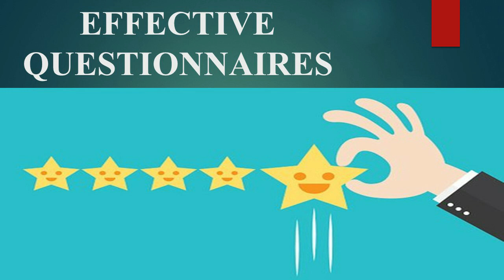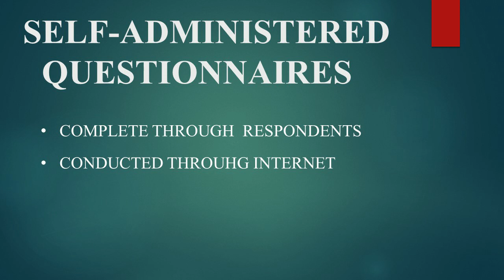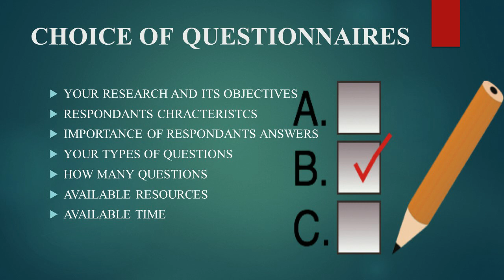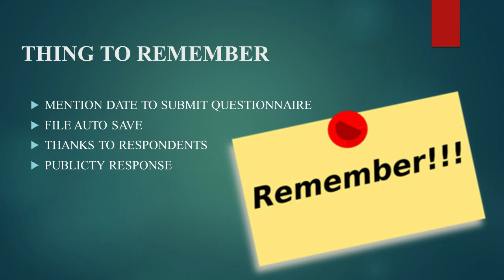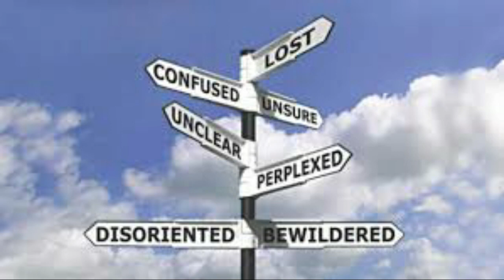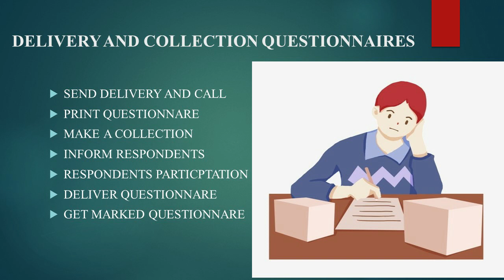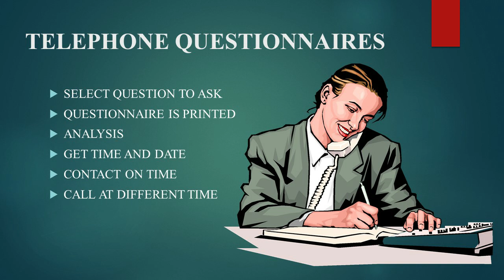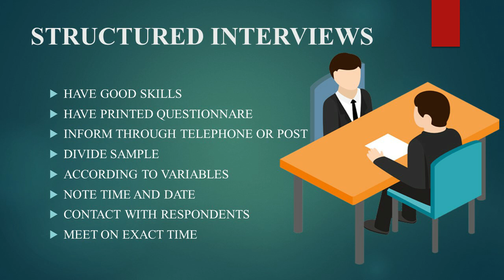Self-administered vs interviewer administered questionnaire by Adnan Azam